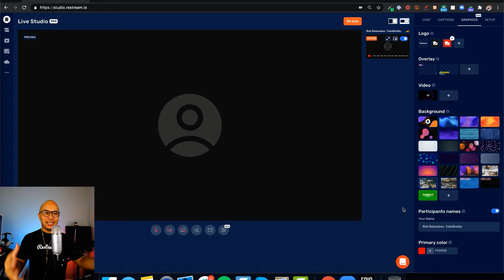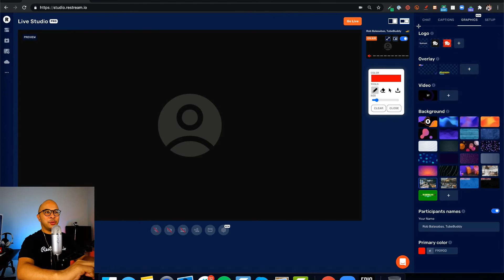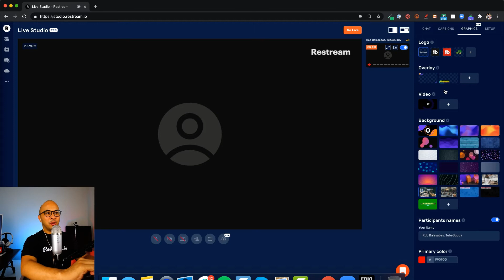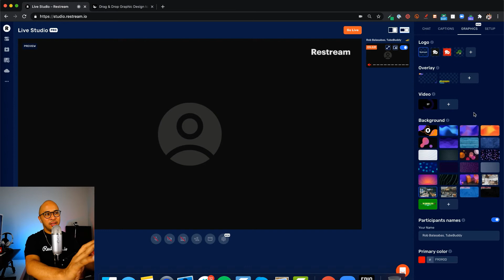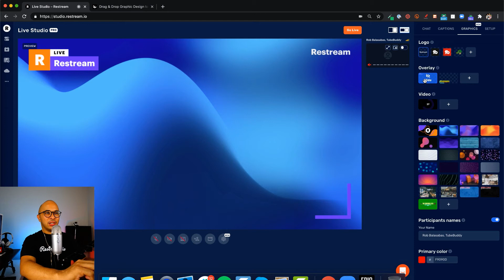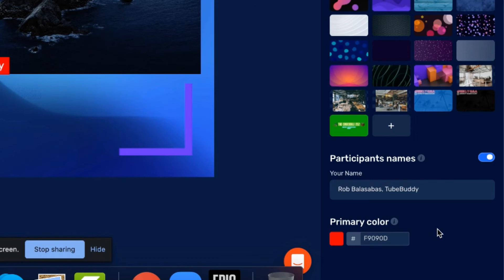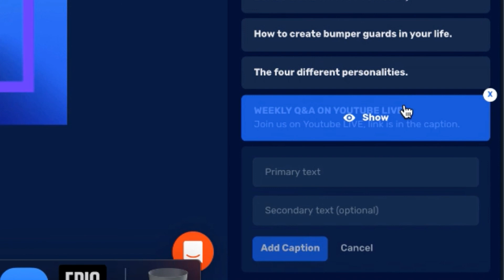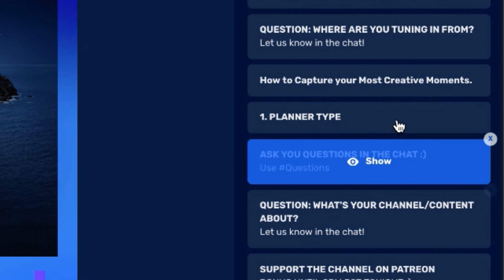How to MAKE YOUR LIVESTREAM LOOK PROFESSIONAL with Restream Live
How to Make your Live Stream Look Professional with Overlays, Captions, and Graphics, using Restream Live Studios. It's never been easier to make your livestream shows look professional with tools like Restream Live Studios.

Rob Balasabas is a Content Creator, that creates tutorials for other Content Creators that want to learn more about Social Media, Video Marketing, Live Streaming, Community Building, and the occasional vlog :)